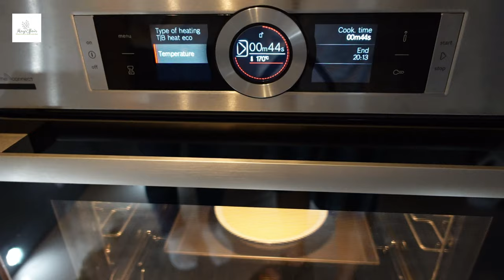How to make Cassava Cake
Another classic Filipino dessert made from grated cassava.

Manihot esculenta, commonly called cassava (/kəˈsɑːvə/), manioc, yuca, macaxeira, mandioca, aipim, and agbeli, is a woody shrub native to South America of the spurge family, Euphorbiaceae. The cassava root is long and tapered, with a firm, homogeneous flesh encased in a detachable rind, about 1 mm thick, rough and brown on the outside. Commercial cultivars can be 5 to 10 centimetres (2 to 4 inches) in diameter at the top, and around 15 to 30 cm (6 to 12 in) long. A woody vascular bundle runs along the root's axis. The flesh can be chalk-white or yellowish. Cassava roots are very rich in starch and contain small amounts of calcium (16 mg/100 g), phosphorus (27 mg/100 g), and vitamin C (20.6 mg/100 g).[10] However, they are poor in protein and other nutrients. (Wikipedia)

* The ingredients listed below can make two 7 inch round pan or 1 rectangular pyrex. I only showed 1 pan being made in this video.

Ingredients:
500g Grated Cassava
1/3 to 1/2 cup Young Coconut Strips
1/2 cup Sugar
2 Eggs
1 can Evaporated Milk
1/2 can Condensed Milk
1 1/4 cup Coconut Juice

Optional Toppings:
Butter